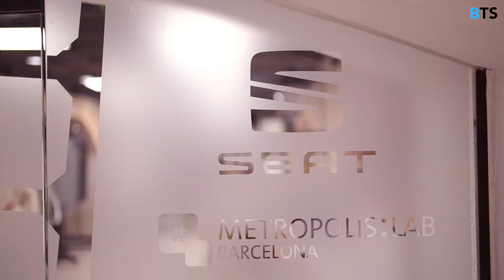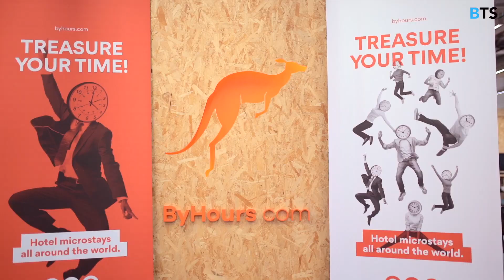Meeting Digital leaders at Barcelona Tech City – Pier01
Students from the Master in Digital Solutions Development visited Pier01, home of entrepreneurs and hub of start-ups and accelerators in Barcelona Tech City.